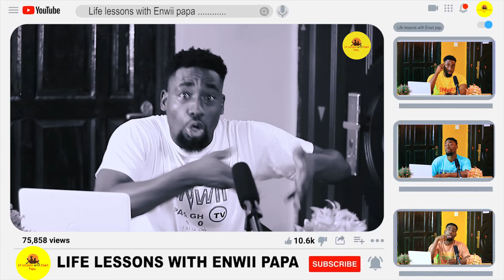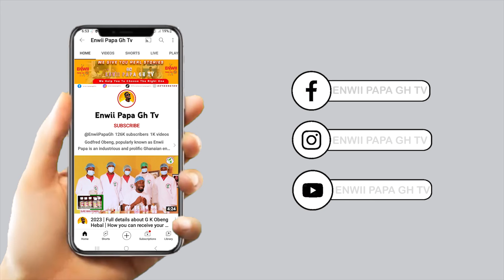HOW W3333D CAN MAKE YOU LAST LOOONG part 1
Hii Guys Enwii is here with new Educative content with differen ladies please Join us everyday